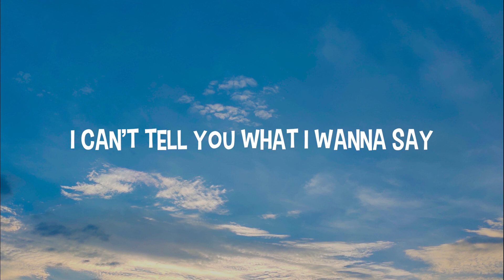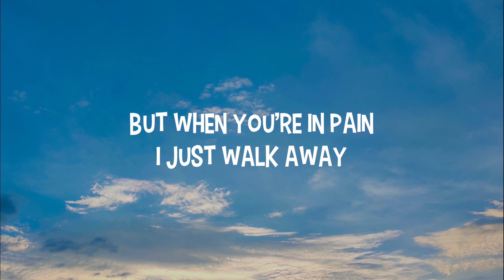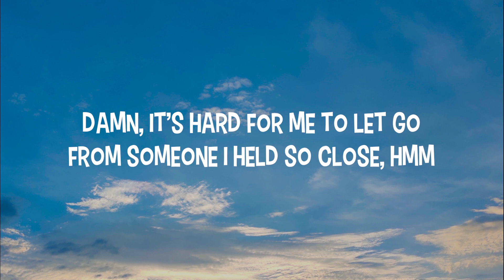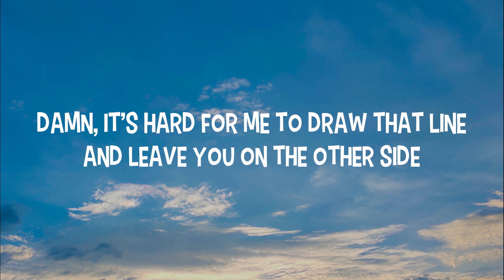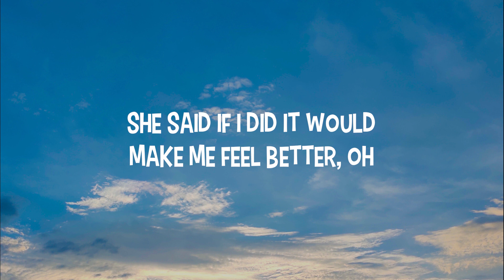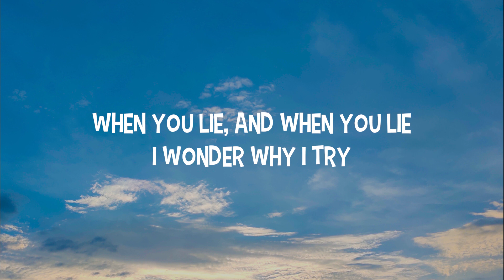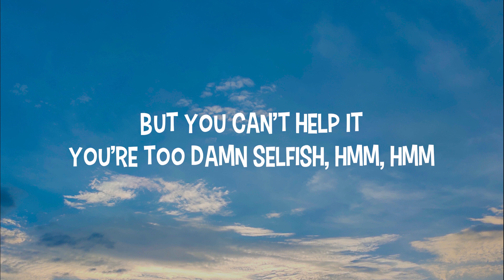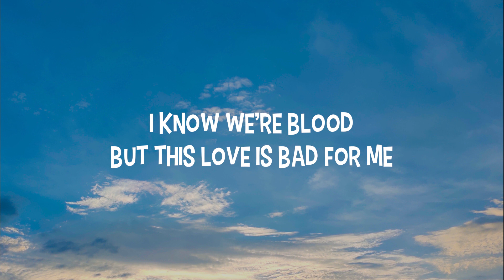Meghan Trainor - Bad For Me ft. Teddy Swims (Lyrics)